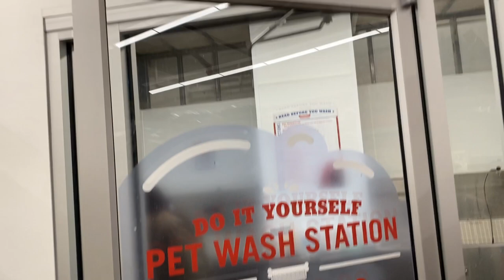OurTan Fawn Cane Corso gets a bath at tractor supply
Our tan fawn who is a formentino of a rare light reddish color is going to get a bath today and get some socialization at tractor supply.